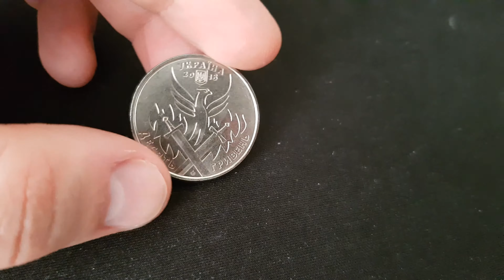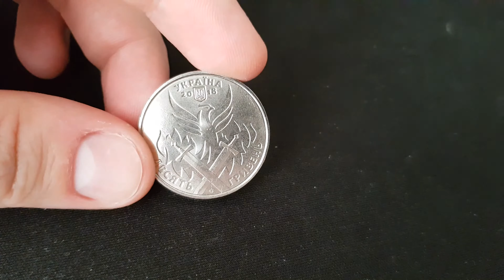Юбилейные 10 гривен монетой — День украинского добровольца 2018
На 2018 год центробанк анонсировал три спецвыпуска монет из серии "Вооруженные Силы Украины": "Защитникам Донецкого аэропорта", "День украинского добровольца" и "100-летия создания Украинского военно-морского флота".